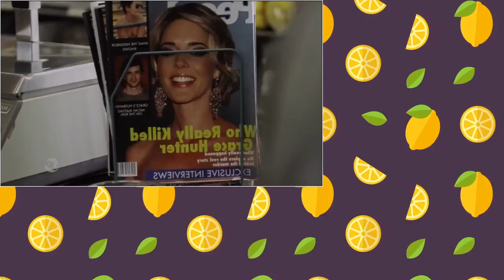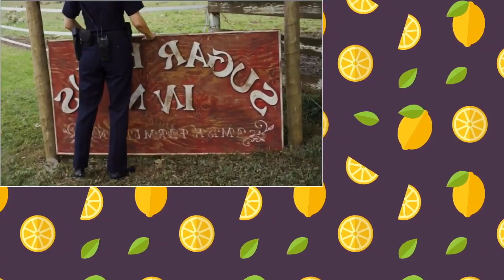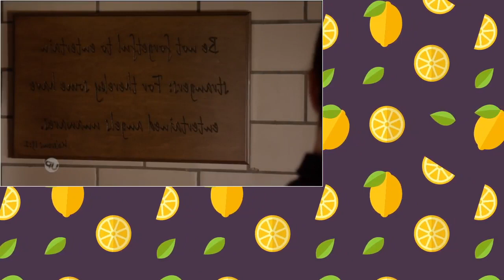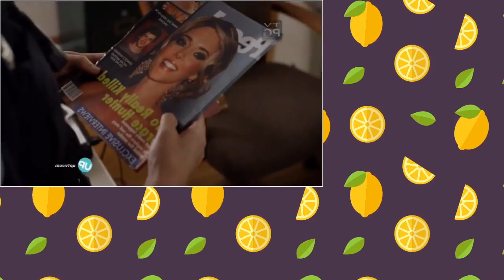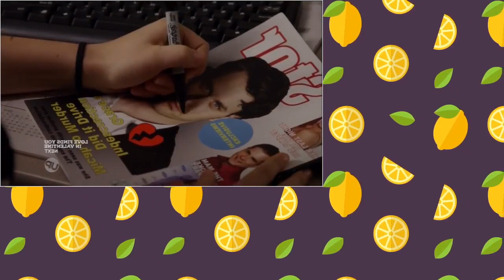New Hallmark Love Finds You In Sugarcreek,Good Hallmark Romantic Movies 2018!!